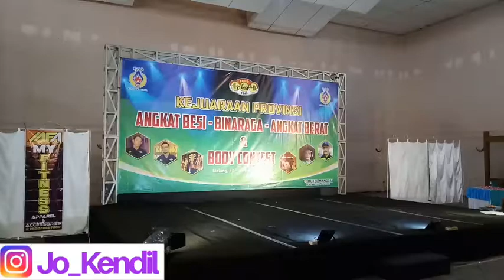Juara Semua Kelas Body Contest Kejurprov Jatim Malang